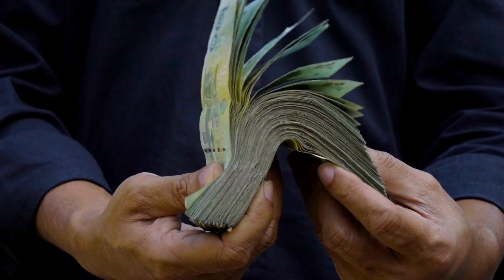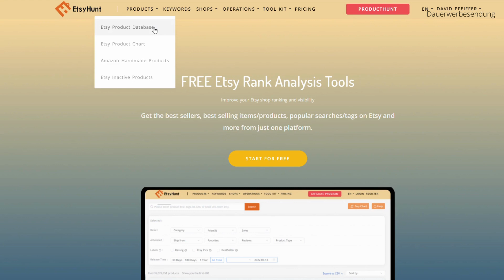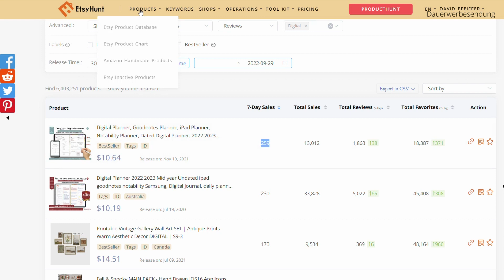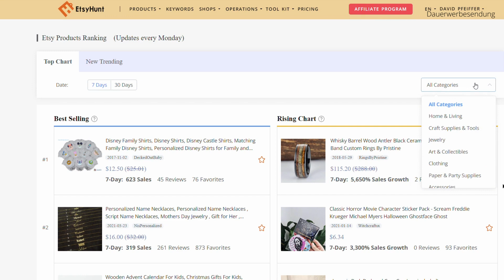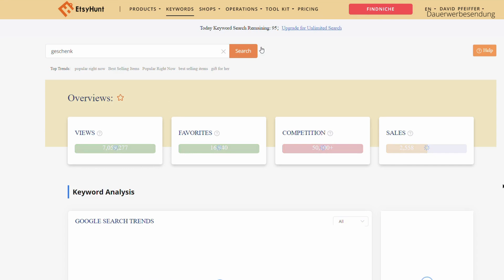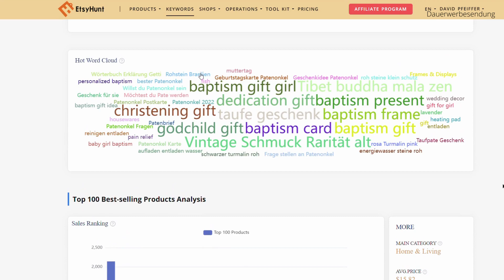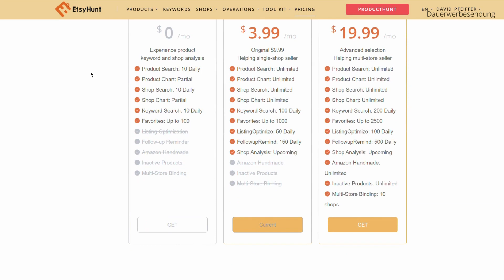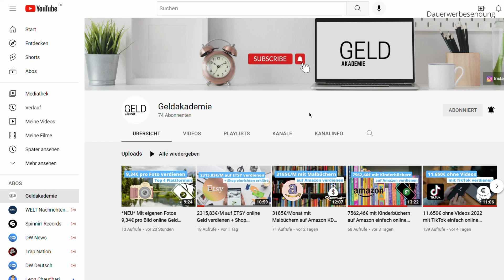Mit diesem Tool findet JEDER eine ETSY Nische! - Mit Etsy Geld verdienen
So findet ihr schnell profitable Nischen auf Etsy! Ich zeige euch ein Tool mit dem ihr in wenigen Minuten eine Etsy Nische finden könnt und somit eure online Einnahmen erhöht und erfolgreicher beim im Internet Geld verdienen werdet. Viel Spaß mit dem Video!

00:00 Einleitung
00:19 Nischentool
01:19 Product Database
03:45 Product Chart
05:30 Keywords
07:21 Shop Database
08:30 Preise
10:04 Gerne Abonnieren!